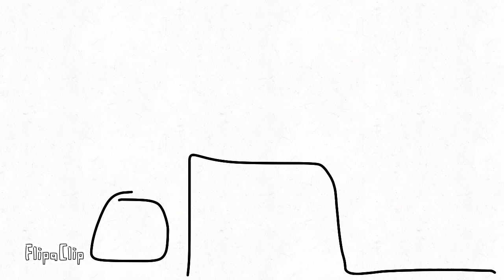the button of doom…